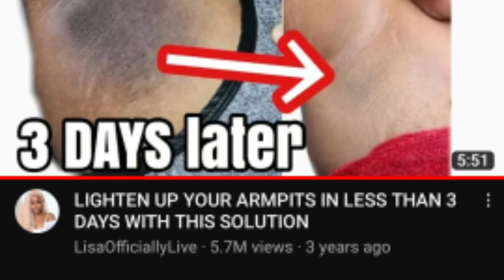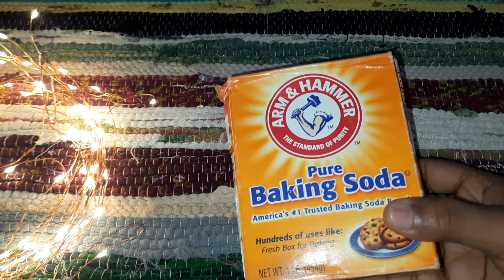I Accept 3 days underarms whitening challenge | before and after | results?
| and i show you before and after underarms result | please watch

your quries :-
3 days underarms whitening challenge
dark underarm whitening at home
dark underarm whitening at home in hindi
dark armpit whitening
 dark underarms
dark underarms home remedy
dark underarms how to get rid dark underarms
dark underarms pack
home underarm whitening
home remedy underarm whitening
underarm whitening at home in hindi
underarm whitening cream at home
underarm skin whitening home remedies
underarm whitening pack at home
underarm whitening at home
underarm whitening scrub at home
underarms home remedy
home underarm whitening
lighten underarms home remedies
smelly underarms home remedies
itchy underarms home remedy
dark underarms home remedy in hindi
smooth underarms home remedies
sweating underarms home remedies
derarms whitening challenge
underarm darkness removal at home
underarms whitening at home
underarm pack at home
underarms whitening
underarm whitening cream
underarm whitening treatment
underarms whitening creams in india
underarms whitening at parlour
underarms whitening at home in hindi underarms whitening tips
underarms darkness removal
underarms darkness removal
underarms smell remover
underarms darkness removal sinhala underarms clean
how to remove dark underarms